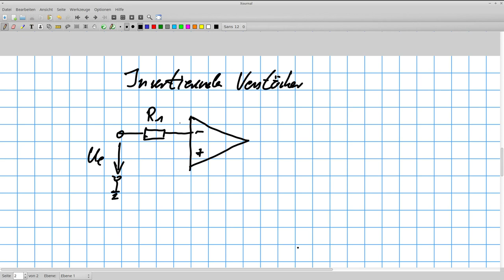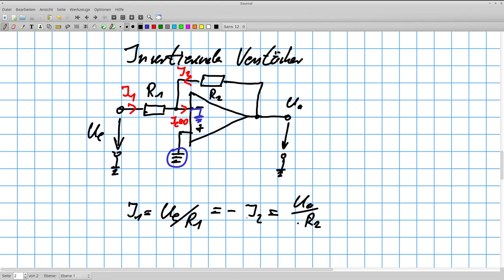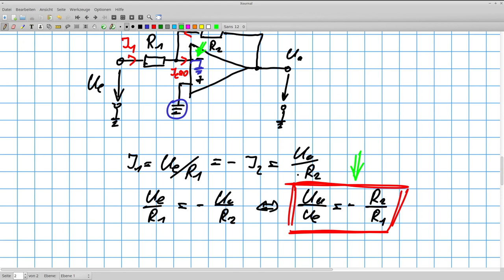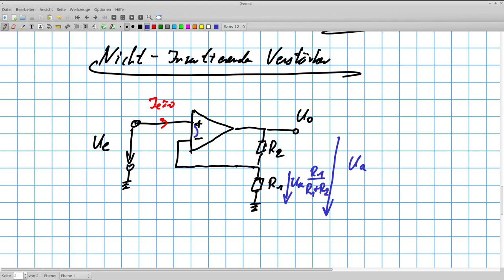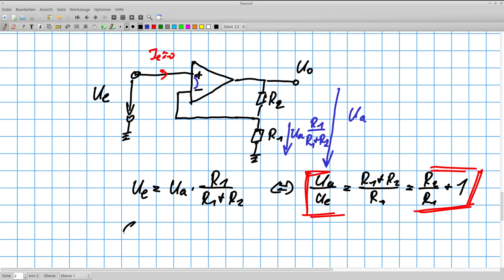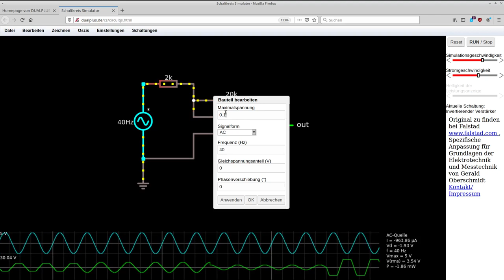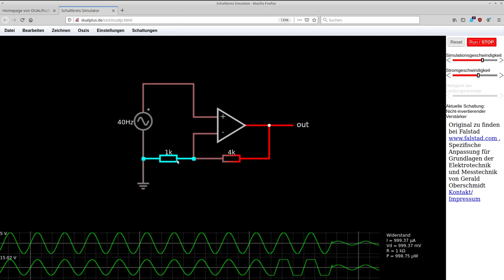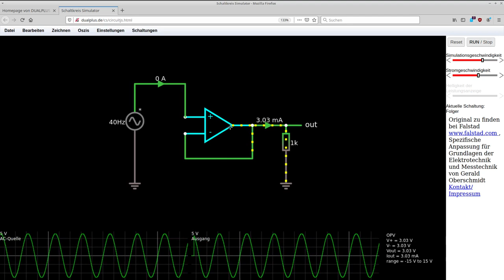Grundlagen der Messtechnik: Ideale Operationsverstärker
Der ideale operationsverstärker, was ist das und einfache Schaltungen, wie Komparator, Impedanzwandler, Verstärker (invertierend und nicht-invertierend) sowie Integrierer und Differentierer. Dieses gehört zu einer Vorlesung an der DHBW Karlsruhe